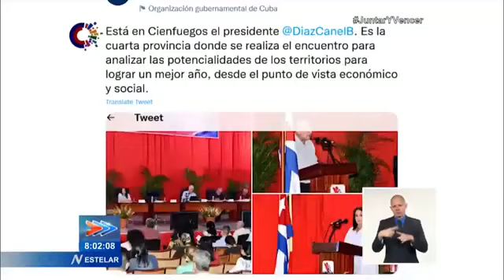Presidente de Cuba intercambia con autoridades de Cienfuegos